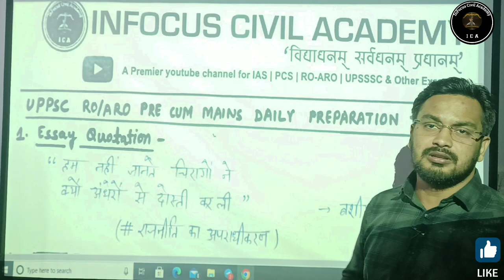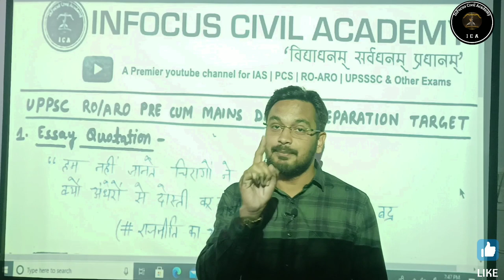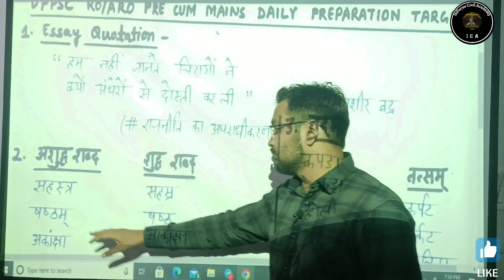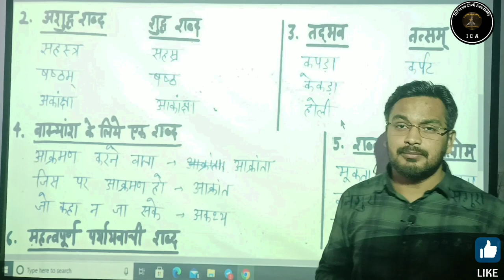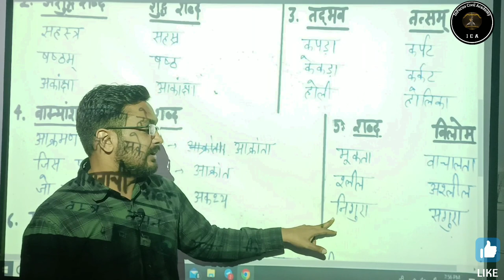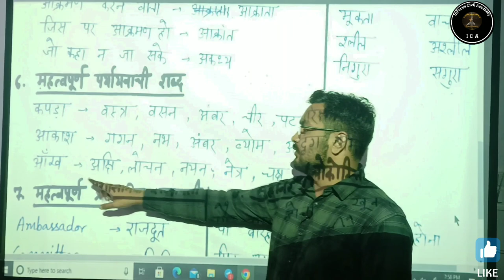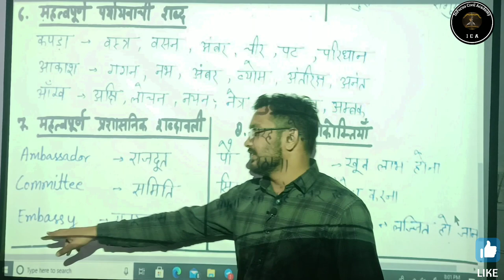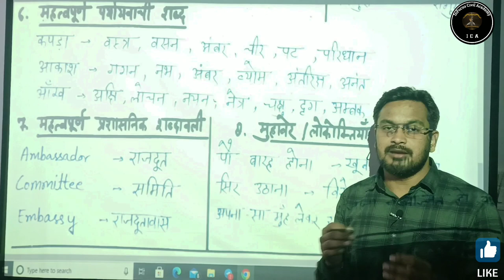Day-2 roaro2022 Pre+ Mains हिन्दी की पूरी तैयारी | 6 किताबों से संकलित Notes 📝 |Daily Video +Pdf